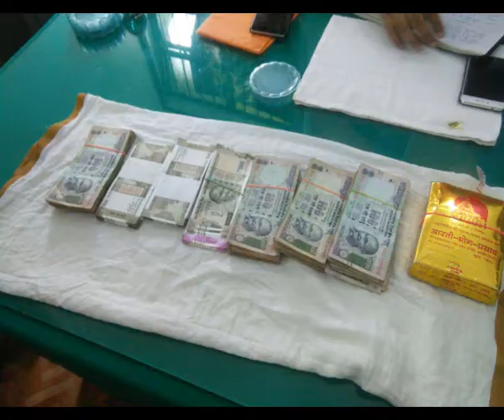आज की आवाज़ ,चुनाव में बाटने के लिए पैसे लाया था कांग्रेस नेता को रंगे हाथ पकड़ा।